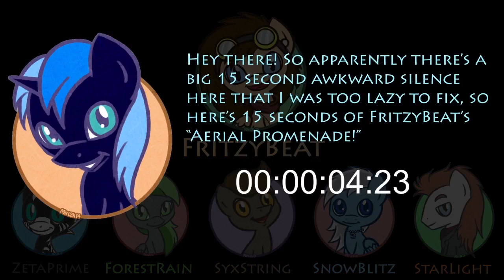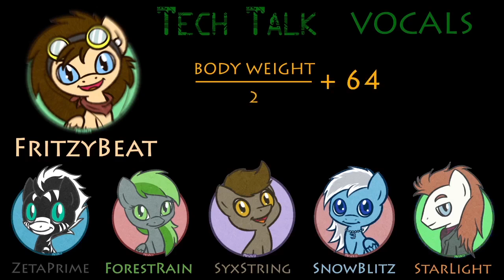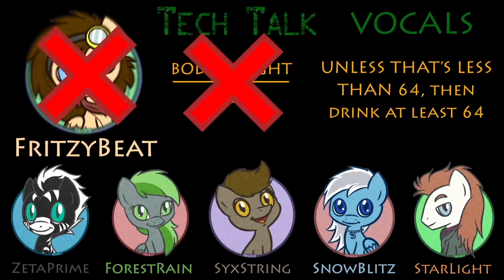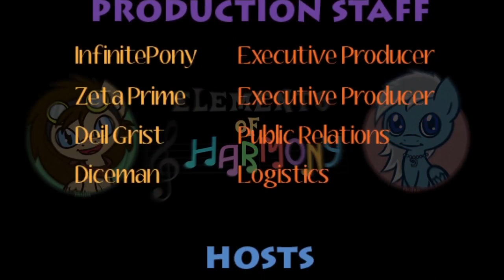Elements of Harmony #20 - Puttin on the Fritz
This week we introduce a self-trained vocalist who has been watching our show since Episode 2: FritzyBeat! Not only has he been quite productive as a vocalist and cartoonist since his relatively recent entrance into the fandom, but also succeeded in breaking Forest Rain during our interview! Also, we're building a pillow fort do defend us from Ohio as we abuse Owl City some more. Come join us! P.S. He sounds quite a bit like Mando Pony.

Also, please follow us through your preferred social media site! We are on three sites and will post updates, new newsletters, and ask for your opinions and suggestions! We look forward to hearing from you.

Songs we featured tonight:

"Oxygen", feat. Almost Anyone

Let us know what you think -- hit us up on Social media, below!